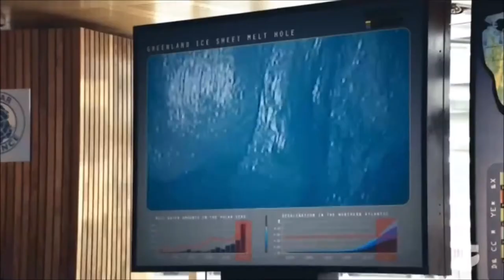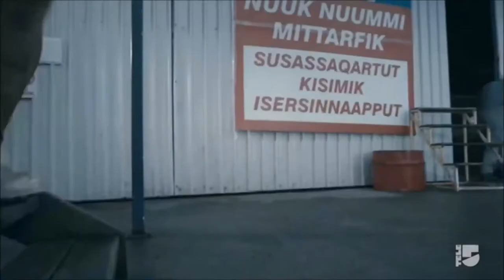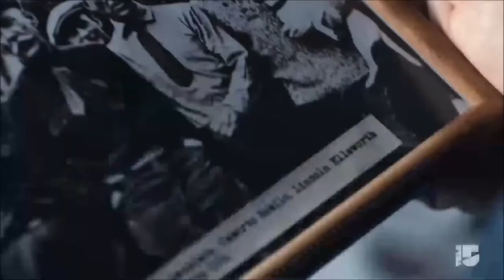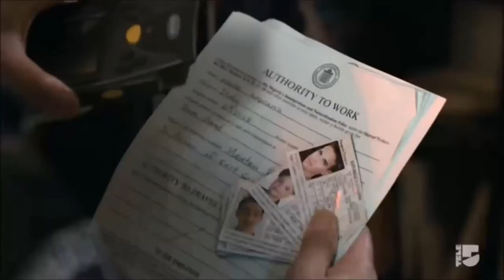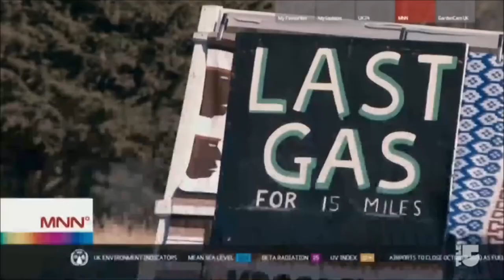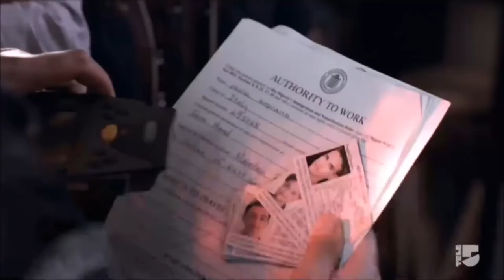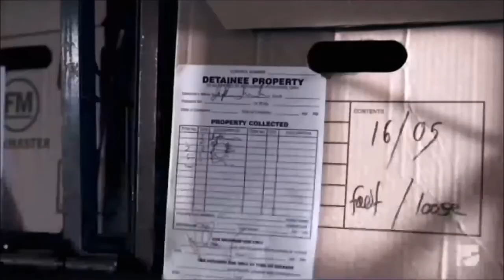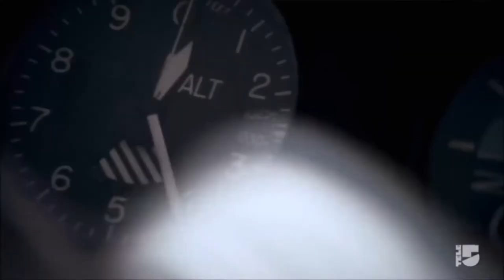Ice - Der Tag, an dem die Welt erfriert (GB,NZ 2011) mit Richard Roxburgh, Claire Forlani, Sam Neill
Ice - Der Tag, an dem die Welt erfriert (GB,NZ 2011)

Originaltitel: Ice
Produktionsland: GB, NZ
Originalsprache: Englisch
Erscheinungsjahr: 2011
Länge: 184 Minuten
Altersfreigabe: FSK 12

Stab

Regie: Nick Copus
Drehbuch: James Follett, Ray Harding, Richard Mewis
Produktion: Riccardo Pellizzeri
Kamera: Richard Bluck
Schnitt: Margot Francis

Besetzung

Richard Roxburgh: Thom Archer
Frances O’Connor: Sarah Fitch
Claire Forlani: Jacqueline
Ben Cross: Stephan
Simon Callow: Premierminister
Patrick Bergin: Quinn
Stephen Moyer: Peterson
Brooke Williams: Milly
Erin Mullally: Rafael
Joseph G. Quinn: Icarus
Sam Neill: Anthony Kavanagh
Nathaniel Lees: Olaf
John Leigh: Lammer